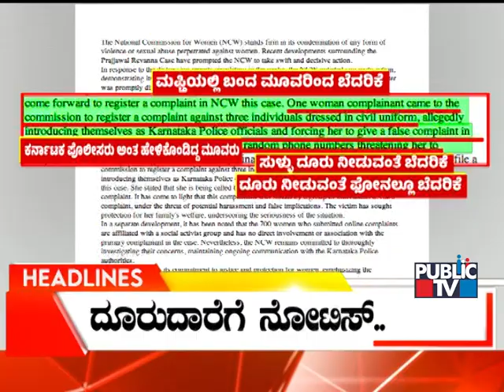Public TV | Headlines @ 11 AM | May 11, 2024